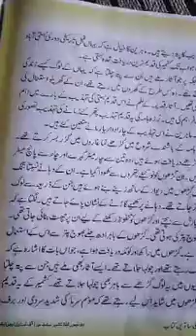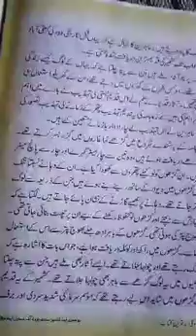7th urdu Burzahama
Abdul Majeed Ahanger